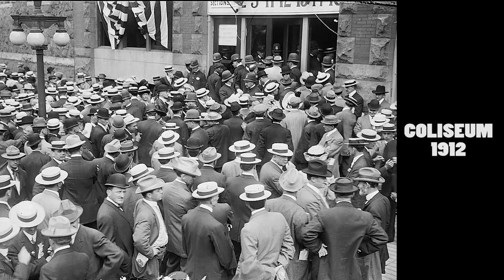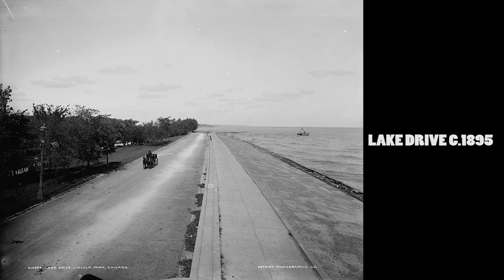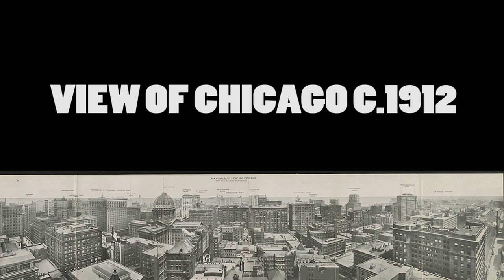Old Photos of Chicago 1885-1915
Old photos of Chicago (Illinois). All the photos are in the public domain. Library of Congress, Prints & Photographs Division, Detroit Publishing Company Collection.